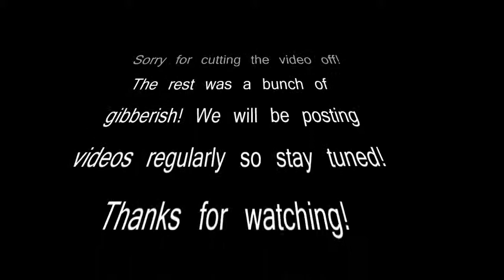IntroductionVideo-KGQG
We will be posting at least 3 or 4 videos a week starting Tuesday, Wednesday, Thursday, and Friday!

Become part of Goober Kingdom!

Song credit to: DJ Dextrek- Robotroid